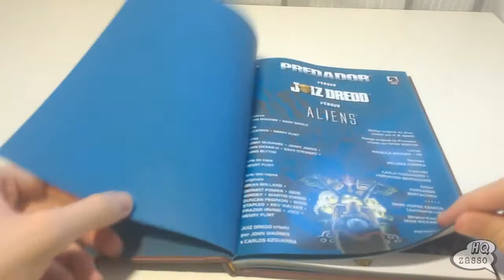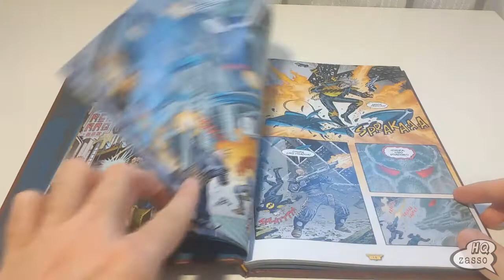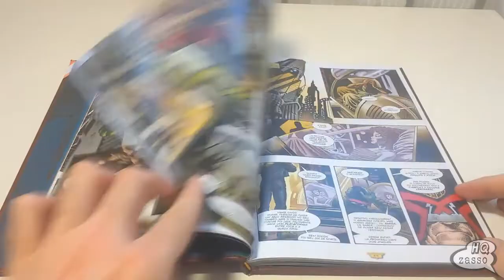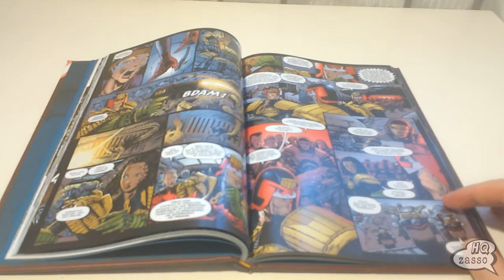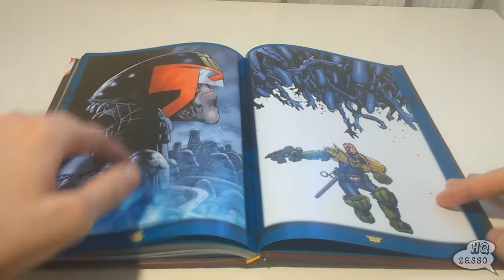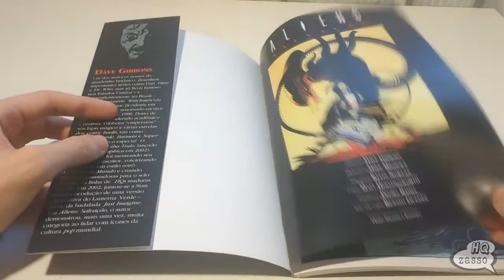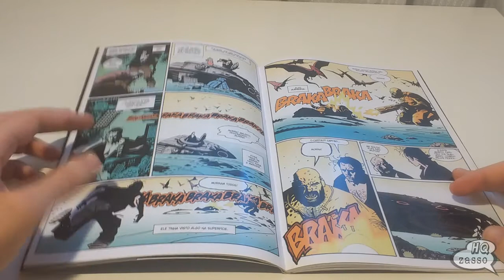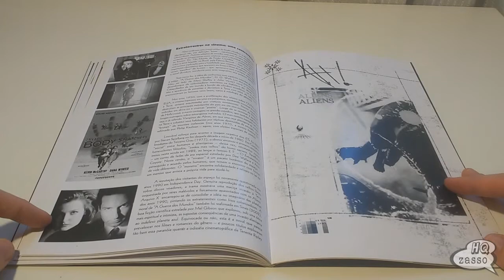QUADRINHOS COM ALIENS - PREDADOR VERSUS JUIZ DREDD VERSUS ALIENS E ALIENS SALVAÇÃO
Aproveitando o embalo do novo filme do Alien, vamos mostrar para vocês um pouco de 2 HQS que abordam o personagem:
- Predador Versus Juiz Dredd Versus Aliens
- Aliens Salvação